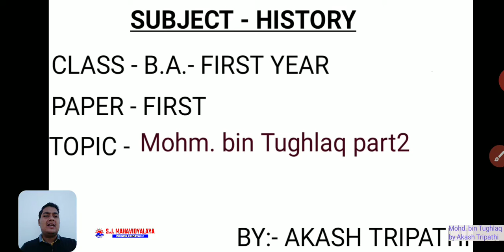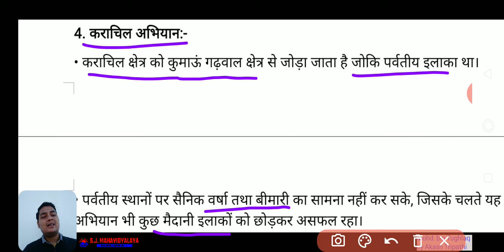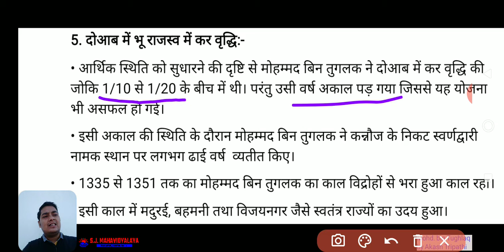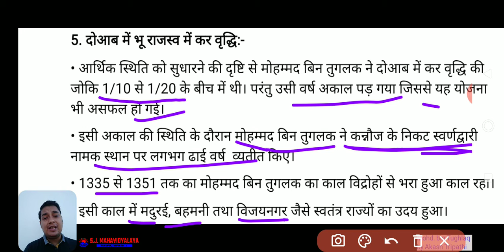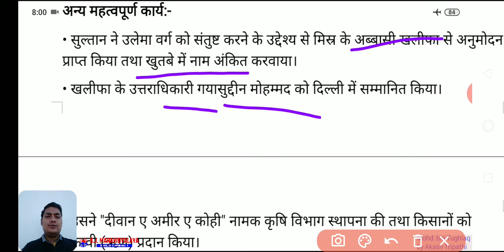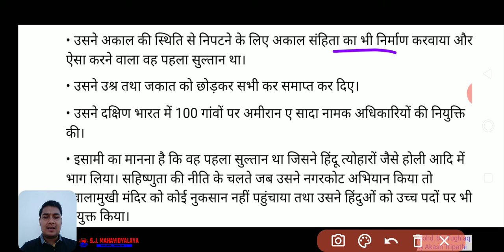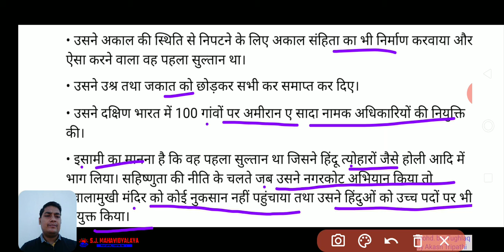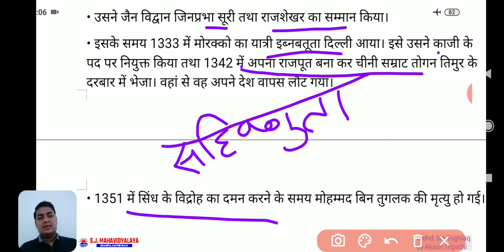History By Akash Tripathi B.A.1 Mohd Bin Tughlaq 2of 2